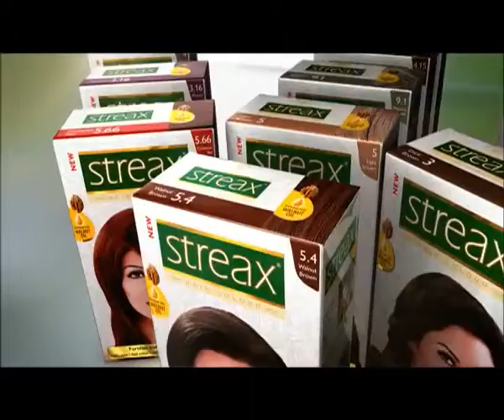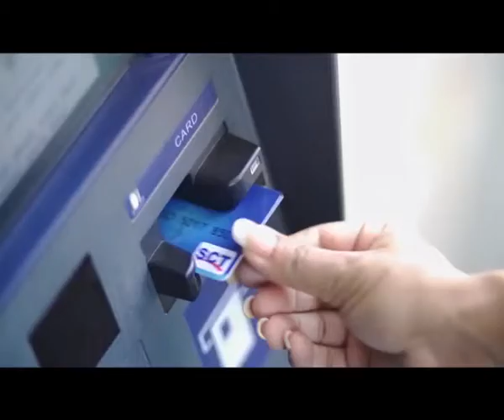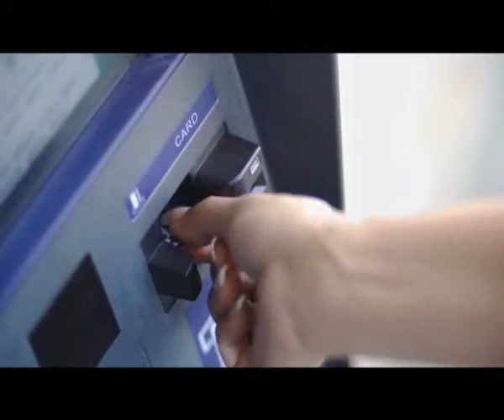Suraj Baidya Interview 071-12-03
Udhyam: Every saturday night 9:00 PM and re-telecast Mid night 2:30 am, 4:30 am, Wednesday 10:30 am, Thursday 1:30 pm On Kantipur Television